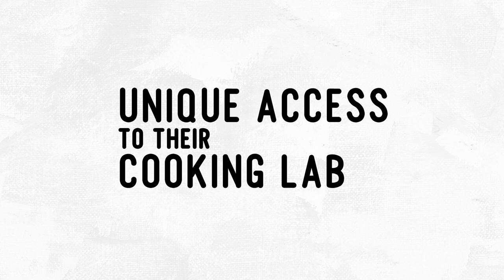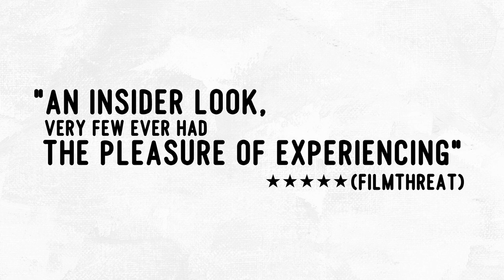El Bulli: Cooking In Progress - Official Trailer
Three-star chef FerranAdrià is widely considered the best, most innovative and craziest chef in the world. In his kitchen, that which was once familiar disintegrates. Each year his restaurant El Bulli closes for 6 months – time for Adrià and his team to retire to his Barcelona cooking laboratory to create the new menu. Anything goes – except copying oneself.

With unprecedented access, ElBulli - CookingInProgress lets us step inside one of the world's premier haute cuisine restaurants, where the experimentation process is as wild, colourful and delicious as the food.